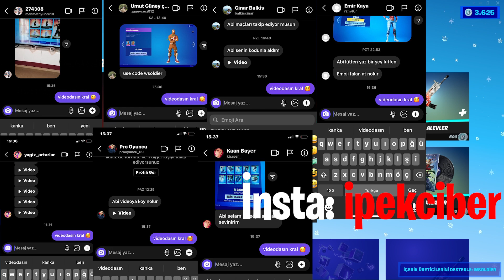FORTNİTE BEDAVA NADİR SKİN VERİYOR KAÇIRMAYIN !! (Fortnite Türkçe)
🌟 Sosyal Medyalarım🌟

🔥 USE CODE: wsoldier

İyi Seyirler takipte kalmayı unutmayın hess
Canlı yayınlarımı takip etmek için KATIL yapın!